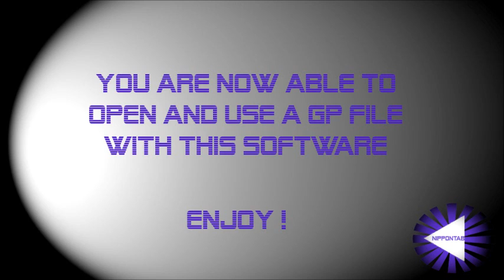[Tuto] How to open a .gp6/5/4/3/2 Tab ?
Don't hesitate if you have any question to comment and ask.